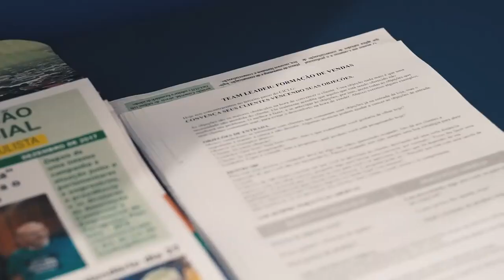1ª edição do Curso Team Leader Formação em Vendas é sucesso absoluto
100 alunos fizeram o curso, que foi promovido pela Associação Comercial e empresarial de Paraguaçu Paulista.